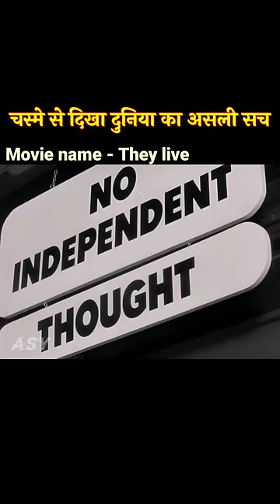आदमी को मिला अनोखा चस्मा | movie explained in Hindi | short horror story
movie explained
movie review
movie explain
movie
movie explained in Hindi shorts
movie explaination
horror movie explained in Hindi
horror movie
horror stories
horror story